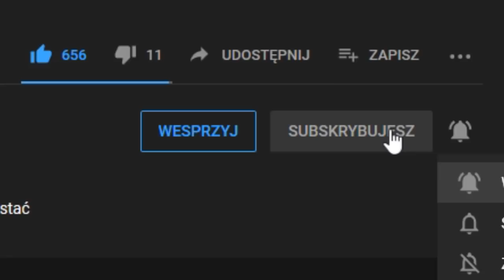WSZYSCY są SPŁUKANI, EU4 się popsuło?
FILMY
🌍Play Lista:
ROZGRYWKA
⚔️Nacja:  CZECHY
⚔️Modyfikacja : brak
⚔️Poziom trudności:  HARD
⚔️Patch. 1.30
⚔️Osiągnięcia:
SPOŁECZNOŚĆ